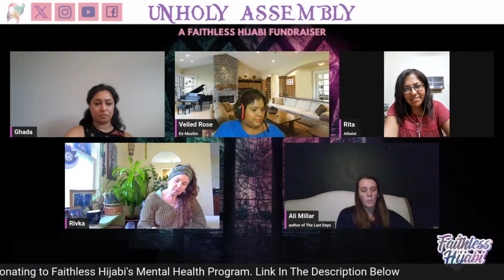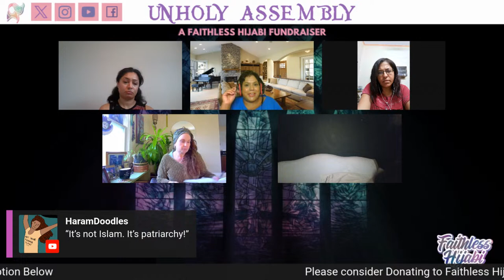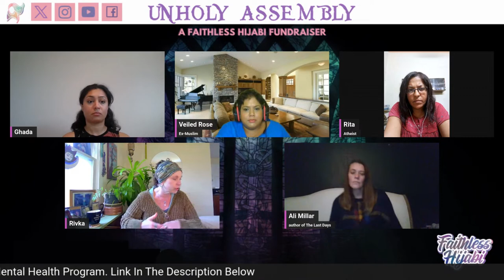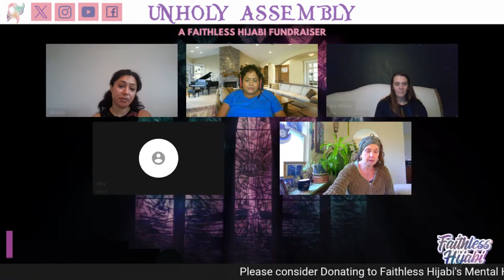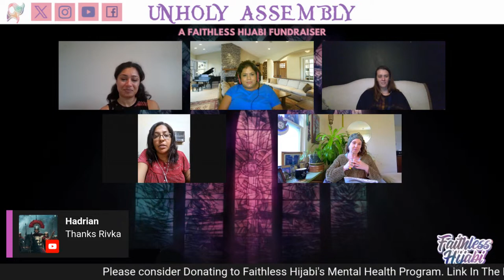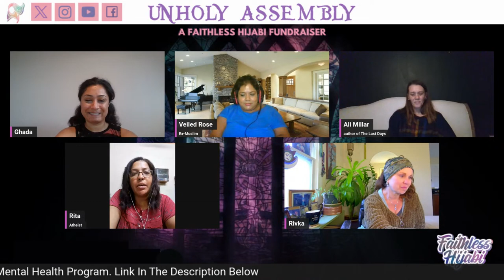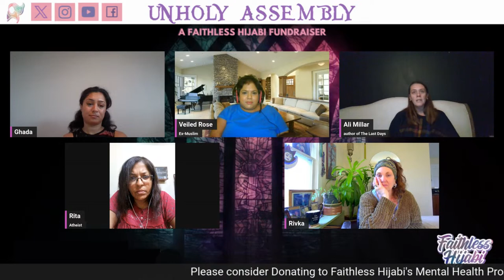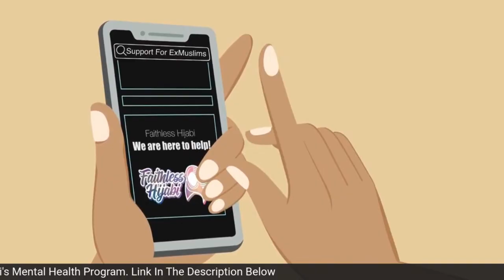UnHoly Assembly: Personal Journeys of Faith and Freedom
This 1st episode of Unholy Assembly: Journey of Faith and Freedom, is a Round Table Chat with 4 Faithless Women. These remarkable women, from 4 different religions, will come together for a candid and thought-provoking conversation on their journeys to becoming faithless,, the challenges they've faced, and the personal growth that has come from leaving their religious backgrounds behind.

We'll explore what life was like as a women within their respective religions, How life has changed for them when they left their faith, and why they use their voice to speak out against dogmatic, misogynistic practices that affect women as a whole.

The views and opinions expressed here are the commentators' own and do not reflect the official position of Faithless Hijabi